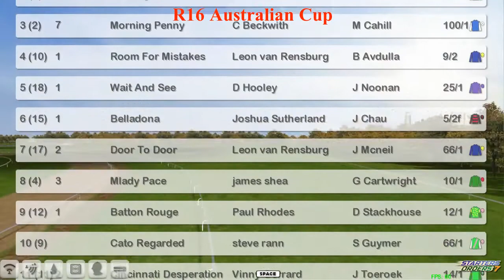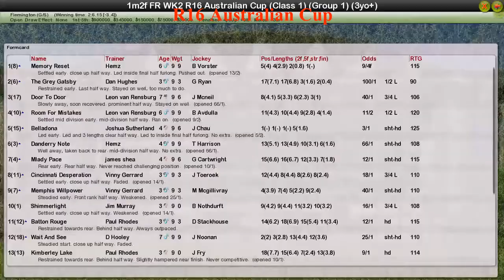FR WK2 R16 Australian Cup